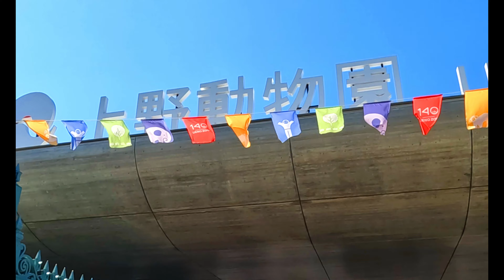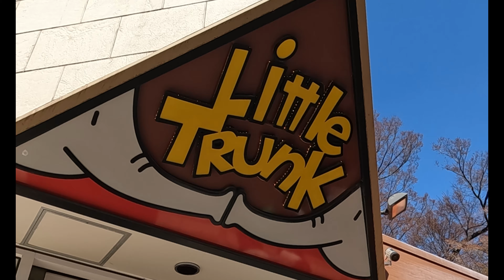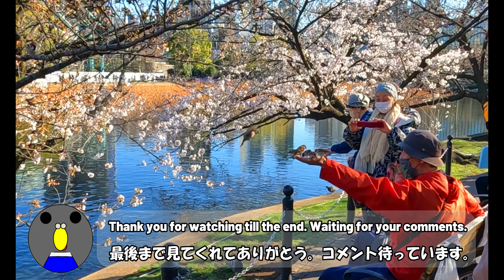Ueno Zoo【Japan travel and sightseeing】上野動物園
Welcome to Japan Travel and Ueno Zoo.
【Vol.43】Ueno Zoo
We are introducing Ueno Zoo.
Ueno Zoo is a representative zoo in Japan. You can enjoy 300 kinds of animals. Ueno Park is nearby. It is a recommended spot for sightseeing in Japan.